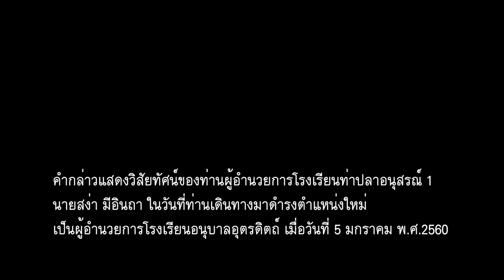คำกล่าวแสดงวิสัยทัศน์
คำกล่าวแสดงวิสัยทัศน์ของท่านผู้อำนวยการโรงเรียนท่าปลาอนุสรณ์ 1
นายสง่า มีอินถา ในวันที่ท่านเดินทางมาดำรงตำแหน่งใหม่
เป็นผู้อำนวยการโรงเรียนอนุบาลอุตรดิตถ์ เมื่อวันที่ 5 มกราคม พ.ศ.2560
จัดทำโดย นายมานนท์ โพธิ์คง